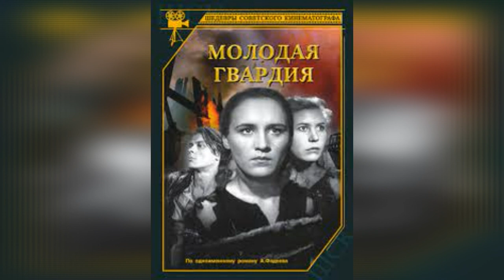Инна Макарова - в театральной среде она была нарасхват.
Инна Макарова с раннего детства начала показывать свои артистические способности. Первые выступления состоялись в шестилетнем возрасте – на крыльце дедушкиного дома. Но осознание того, что хочет стать актрисой пришло к Инне в школе. В четвертом классе девочка записалась в драматический кружок. И старт карьере был положен бессловесной ролью поповны в сказке «О попе и работнике его Балде».